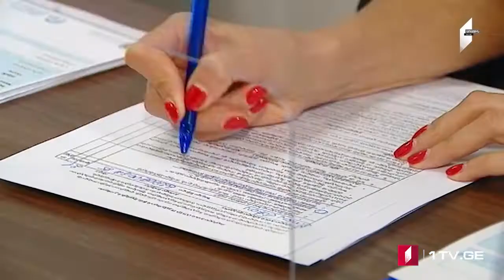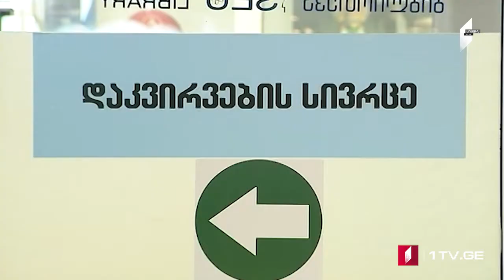ՄՈԱՄԲԵ – լրատվական թողարկում հայերենով [12:00/ 13.09.2021]